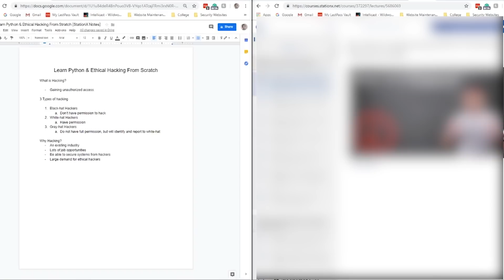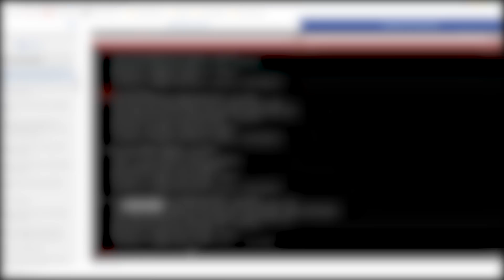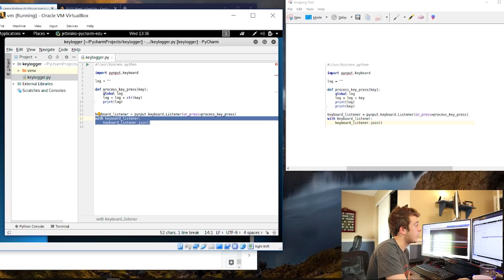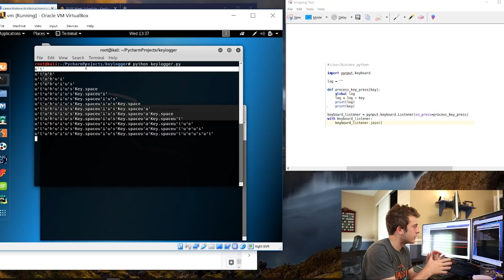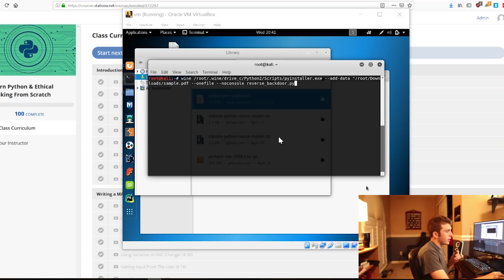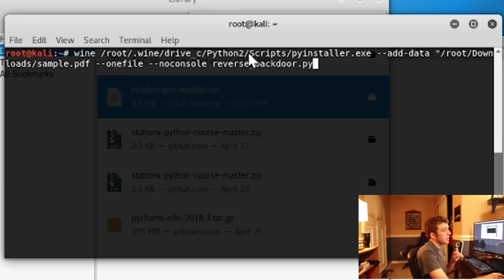Building Malicious Programs with Python | Python for Cybersecurity Level 2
It's finally back!  The Complete Python Project for Cybersecurity Level Two is finished.  To skip the small intro of why I missed the uploads for this project, please go to 1:00.  The following list below covers the overall summary of this video.

Important Timestamps
1:00 - The video is started with me explaining how it's overwhelming to start a course from 0% sometimes
1:25 - I explain the details of this project
2:24 - Timelapse of me starting the project
2:49 - I talk about bypassing HTTPS
4:01 - Explaining how the basic keylogger program works - a program we write in this course
5:48 - Wrapping the course with my overall thoughts
7:18 - Explain a basic Trojan program covered within the course

Link to Github profile with Python Programs:  Coming Soon

Songs:
JHC BEATS - MALIANTEO TYPE BEAT No Copyright Trap
Lofi Hip Hop Music (No Copyright)
DAYZVIBES - 'MERCURY' HARD TYPE BEAT_ No Copyright